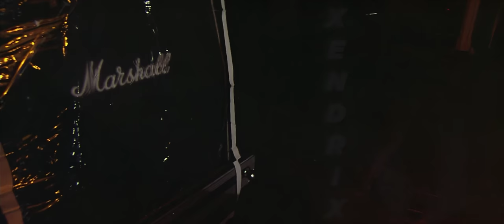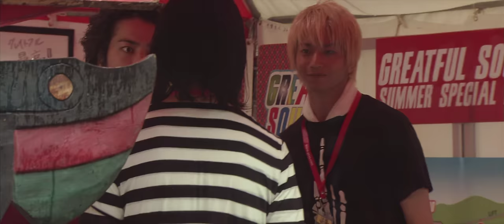Beck The Movie - Grateful Sound Performance (with vocals) (Mongolian Chop Squad) (4K)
(2010) Beck: The Movie - Grateful Sound Performance (with vocals)
Band Intro
1. Looking Back (by The Turquoise)
2. Evolution
3. Moon Beams (by Spank Page)